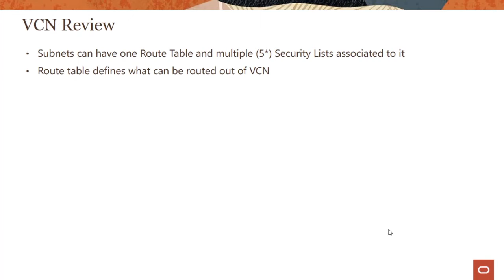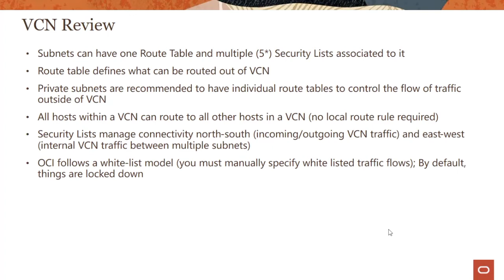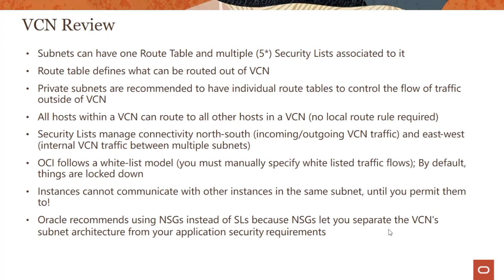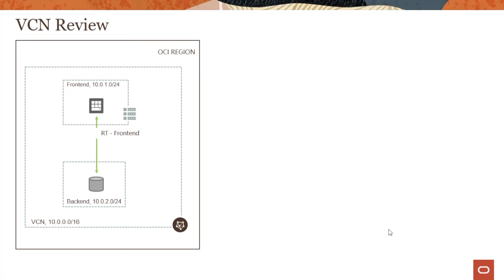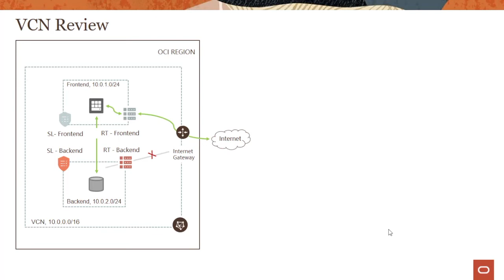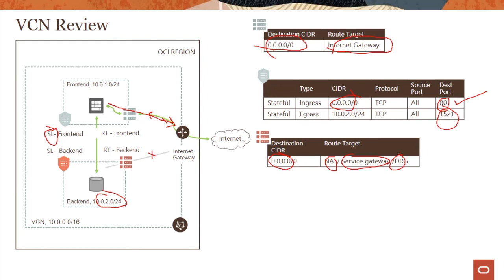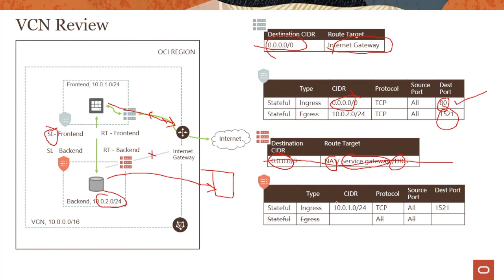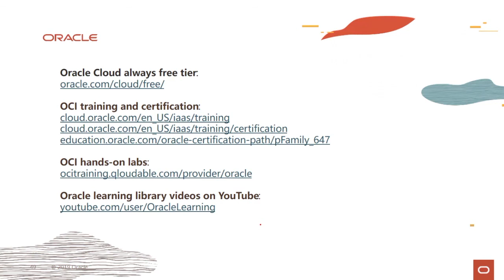Putting it all together_16